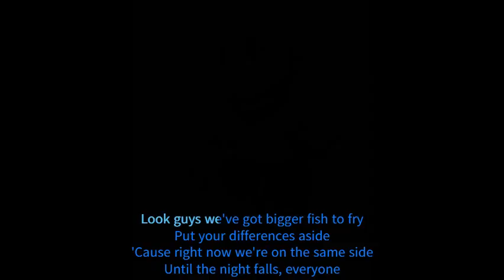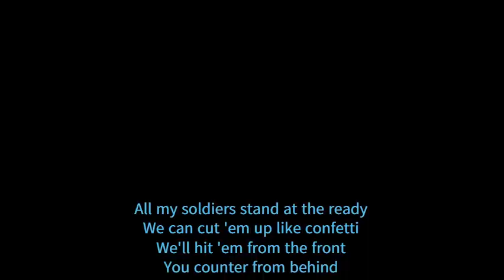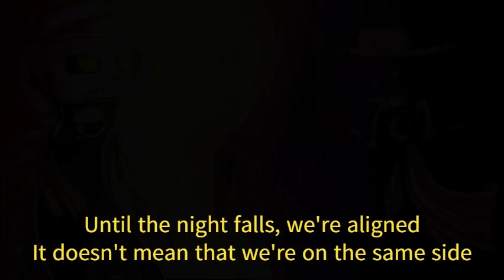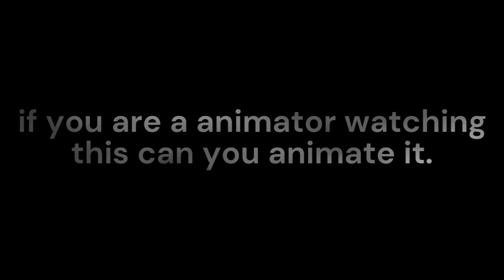Multiverse VS Error 404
I hope you enjoy. Credits to all the people who made all the fanart. If you want me do a video for you. Can you put the song and fandom in the comments plz.